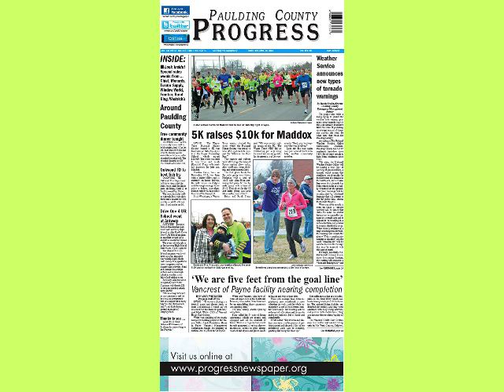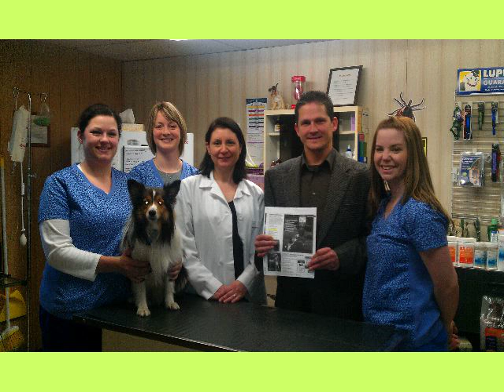Photos of the week April 10, 2013 -- Paulding County Ohio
Paulding County Progress news photos for the week ending April 10, 2013. For the latest updates, see our Web